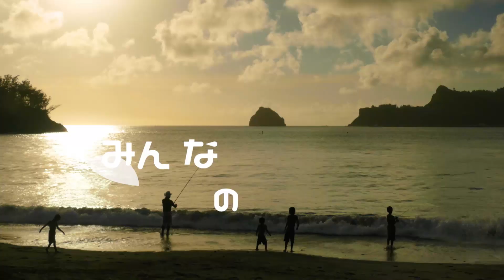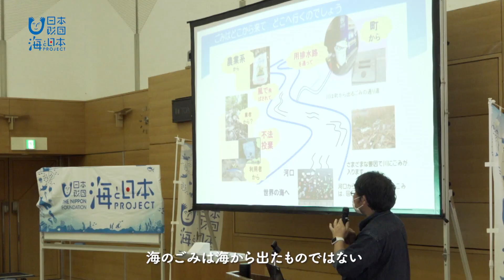長野県伊那市「天竜川かいぼりイベント」 日本財団 海と日本PROJECT in 東京 2022 #22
長野県伊那市で「天竜川かいぼりイベント」が行われました。
川を堰き止めて水を抜き、水生生物を捕獲の他、
ごみ拾いを通じて、川から海へ流れる海洋ごみの問題を考えるイベントです。
長野県は海がない地域ですが、川の流れは海へと繋がっています。
海ごみは、海から出たものではなく、山や街から出たもなのだという事を、このイベントを通じて考え、
海をきれいにしていきたいですね。

・会社名
・媒体名（番組名）
・お名前